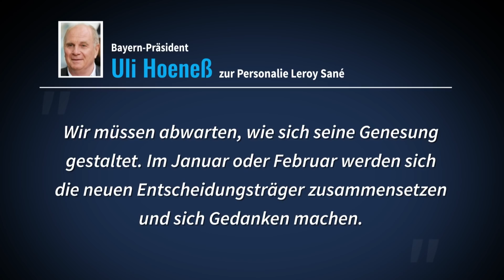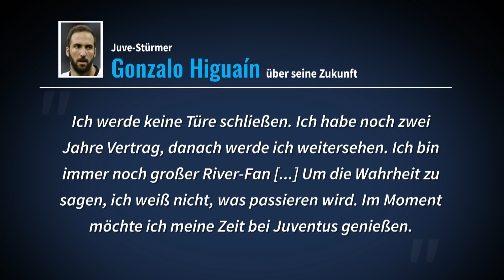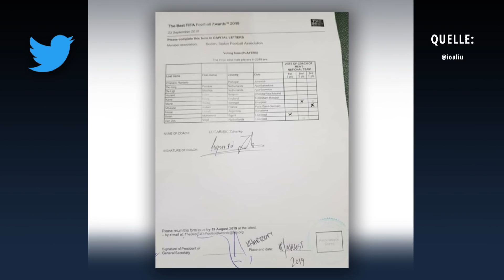Mitspieler klaut Nizzas Dolberg Luxus-Uhr – Bayern: So geht’s weiter bei Sané | TRANSFERMARKT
Heute berichten wir bei TM.tv über eine kuriose Gesichte aus der Ligue 1: Der Diebstahl einer Luxus-Uhr im Wert von 70.000 Euro aus der Mannschaftskabine sorgt seit einigen Tagen beim OGC Nizza für Aufsehen. Der teure Zeitmesser war Neuzugang Kasper Dolberg am 16. September während einer Trainingseinheit abhandengekommen. Laut der französischen Nachrichtenagentur „AFP“ hat der Verein den Täter inzwischen aber ausgemacht: Teamkollege Lamine Diaby-Fadiga habe zugegeben, die Uhr entwendet zu haben.

*Bei der Uhr auf dem Thumbnail handelt es sich nur um ein Symbolbild!

Außerdem: Uli Hoeneß hat die Spekulationen über einen Transfer von Leroy Sané zum FC Bayern München  gegenüber dem Podcast „Planet Futbol“ vom US-Magazin „Sports Illustrated“ wieder angeheizt. Seine Aussagen heute bei uns in der Sendung. Also wieder Hoffnung für alle Bayern-Fans im Fall Sané?

Beim Zwischen-Update der Marktwerte in der französischen Ligue 1 richtet sich der Blick vor allem auf Neuzugänge sowie junge Talente, die sich zunehmend ins Rampenlicht spielen. In die letzte Kategorie fällt mit Eduardo Camavinga auch der größte Gewinner der aktuellen Marktwert-Runde. Die Interessantesten Änderungen zeigen wir euch in dieser Ausgabe.